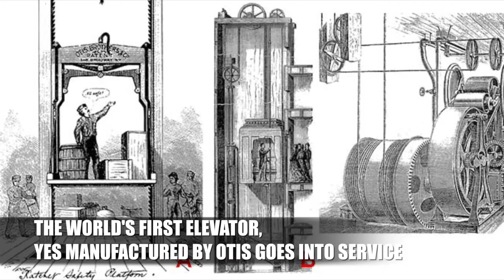Tech 365 For the Week of 3/21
Your week in tech for March 21